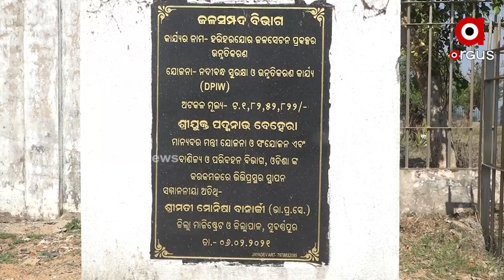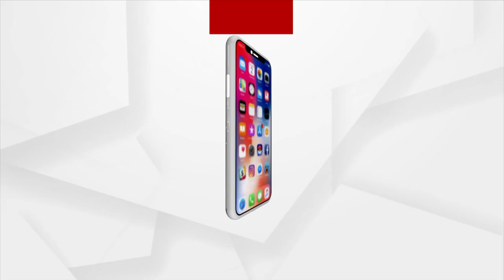Odisha: Money Loot from Govt's Fund doing Substandard Road Work in Subarnapur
Contractor In Subarnapur, departmental officials are performing subpar work and looting money from the government's fund while ignoring public complaints.As a result, public discontent is growing.